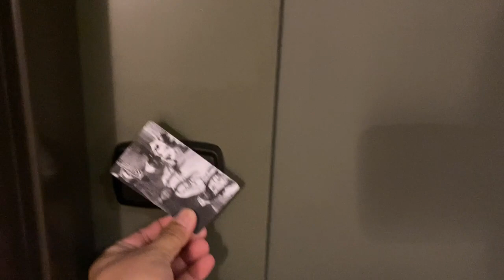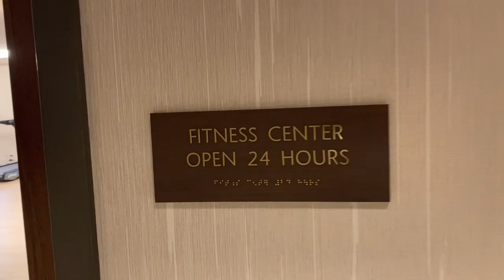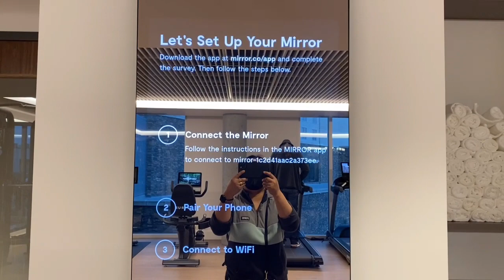Room Tour - New Hotel at NQ # Enjoying free Hotel # Nice Room